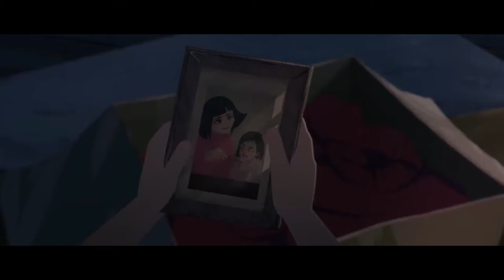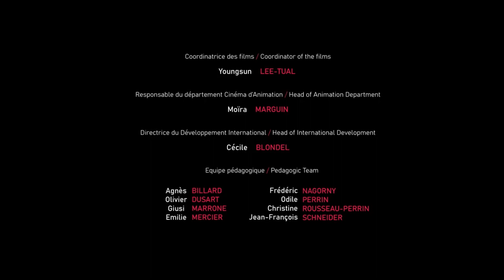Мамин свитер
мультфильм с прекрасной анимацией, о том как сложно порой бывает отпустить и жить дальше

Перевод и адаптация: Крицын Глеб
Озвучка: Крицын Глеб
оригинал

Режиссеры: Ананд К. Варма, Йи Чен ХСЯО, Маурициана ГУАЛЬДРИНИ, Уго ОФФНЕР, Джеймс МАНН

Звуковой редактор / Сонор: Nadège FEYRIT
Микс / Микс: Cedric DENOOZ